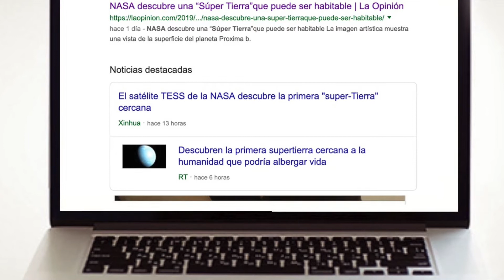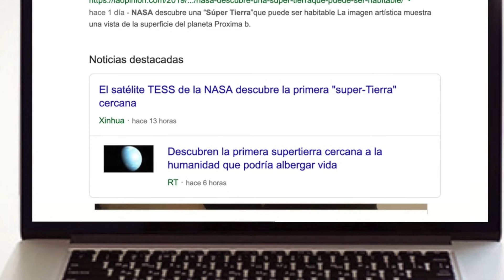NASA DESCUBRE SUPER TIERRA PARA BOBOS: OTRO EXOPLANETA 'HABITABLE'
El supuesto exoplaneta descubierto, GJ 357 d, es supuestamente un poco más masivo que la Tierra y orbita en la zona "habitable"  del sistema Hidra.

“Si GJ 357 d tuviera una atmósfera densa, lo que requerirá futuros estudios para determinarlo, podría atrapar suficiente calor para calentar el planeta y permitir el agua líquida en su superficie”, explicó Diana Kossakowski, coautora del estudio en el Max Instituto Planck de Astronomía, en un comunicado de la NASA.